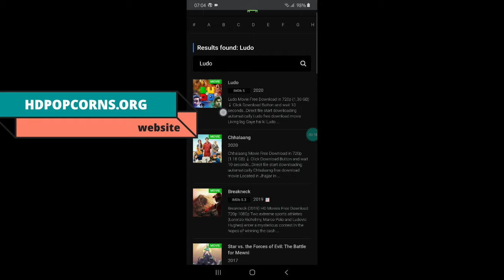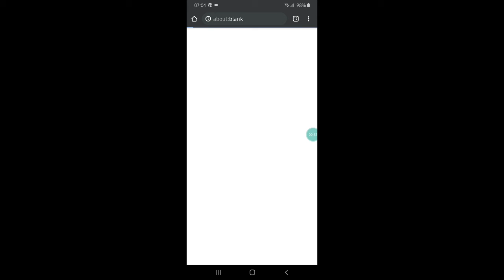Download Ludo(2020) Full movie.In HD for free